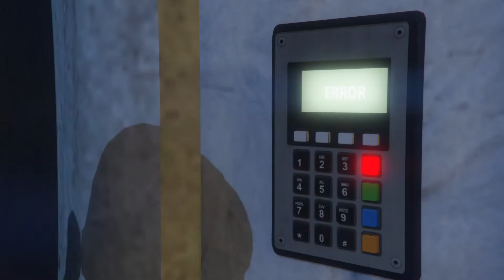The Cayo Perico Heist 'CEO Auto Quit' glitch #51 - Grand Theft Auto 5 Online